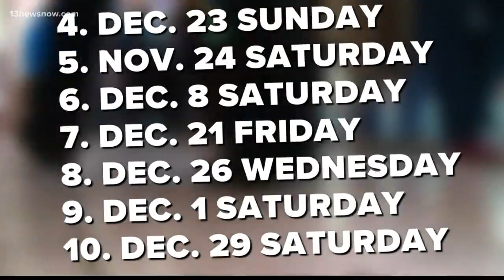Busy shopping days still to come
Black Friday is behind us, but some of the busiest shopping days of the year are still to come.